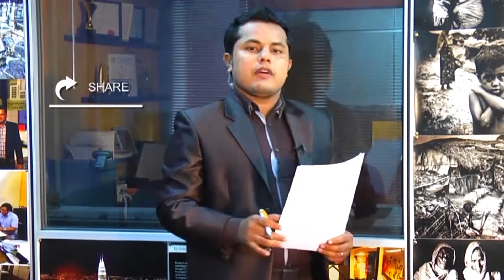22 Oct 2018 Rvision Khobor